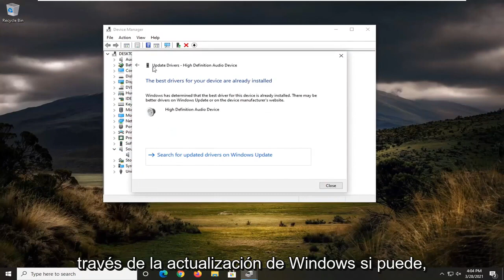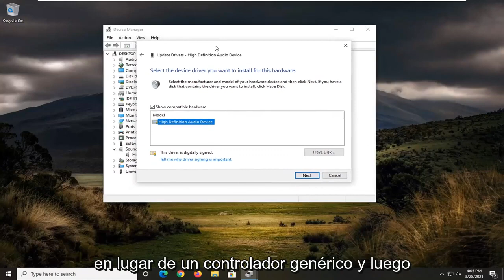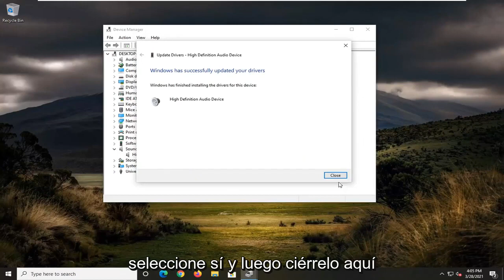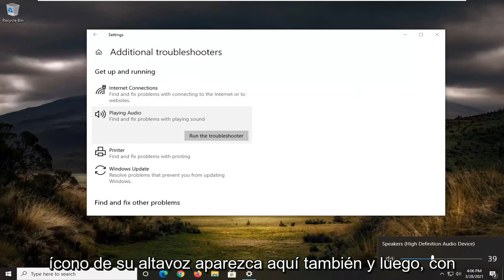¿Cómo habilitar la salida de audio frontal de mi PC Windows 10/11?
El conector de audio frontal no funciona en Windows 10 y Windows 11 FIX

Los conectores de audio frontales se refieren a los puertos frontales de auriculares/micrófono presentes en una computadora personal. Las computadoras portátiles generalmente tienen puertos de audio individuales ubicados a los lados o en la parte delantera. Hablaremos de las computadoras de escritorio personales en este tutorial y discutiremos cómo reparar los conectores de audio frontales.

El conector de audio frontal es un conector que se utiliza para conectar auriculares/auriculares con una PC. Si por alguna razón, el conector de audio frontal no funciona en su PC con Windows 10, entonces puede probar algunas soluciones para resolver el problema. Puede haber sucedido después de actualizar Windows a una versión más nueva, un controlador de audio obsoleto o por cualquier otro motivo. Esta publicación enumera algunas opciones simples que podrían solucionar este problema.

Problemas abordados en este tutorial:
conector de audio frontal no funciona windows 10
conector de audio frontal no funciona
conector de audio frontal no funciona pc
conector de audio frontal no detecta auriculares windows 10
conector de auriculares frontal no funciona
El conector de audio frontal de la computadora no funciona
el conector de audio frontal de mi computadora no funciona
conector de audio frontal no detecta auriculares
conector de audio frontal no detectado windows 10
El conector de audio frontal del escritorio no funciona
conector de audio del panel frontal no detectado
reparar el conector de audio frontal que no funciona
toma de audio frontal no enchufada
el conector de audio frontal de mi pc no funciona

Este tutorial se aplicará a computadoras, laptops, computadoras de escritorio y tabletas que ejecutan el sistema operativo Windows 10 y Windows 11 (Home, Professional, Enterprise, Education) de todos los fabricantes de hardware admitidos, como Dell, HP, Acer, Asus, Toshiba, Lenovo, y Samsung.